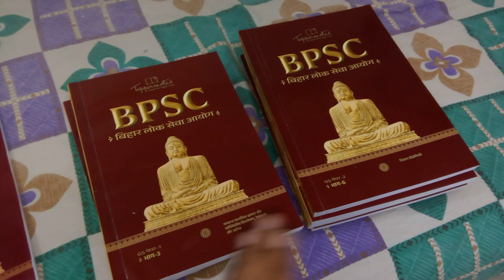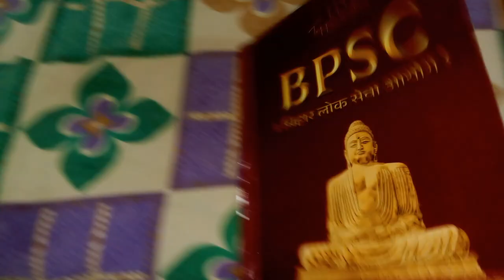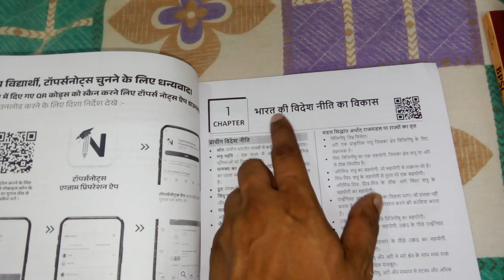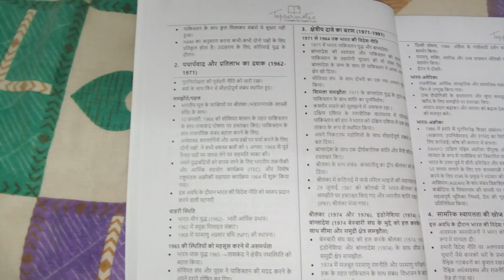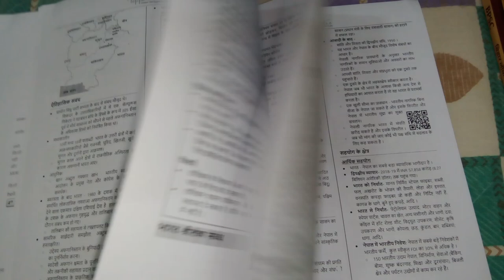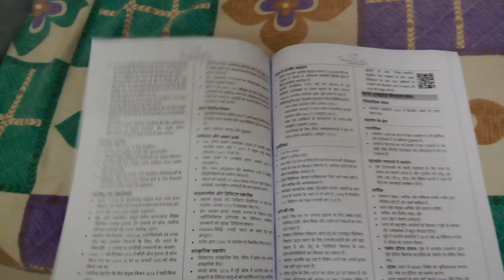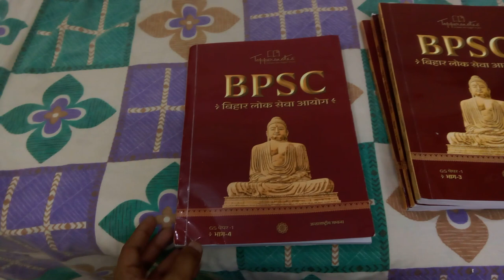अंतरराष्ट्रीय संबंध (International Relations) BPSC Toppers Notes GS Paper 1 Part 4 Book 2023 Review